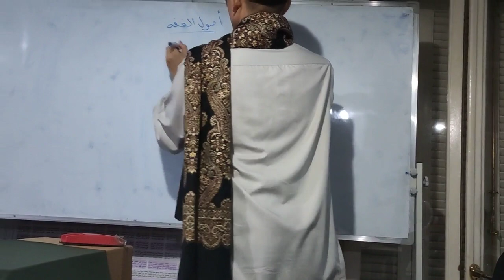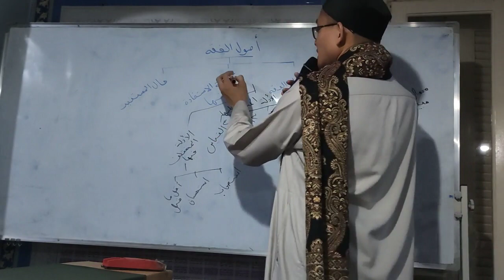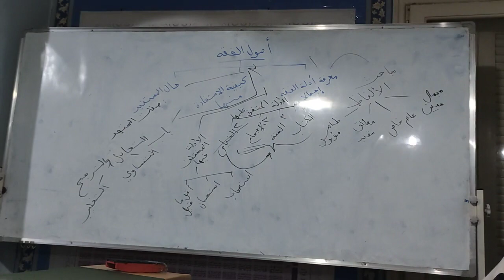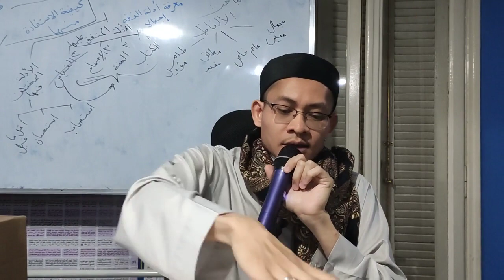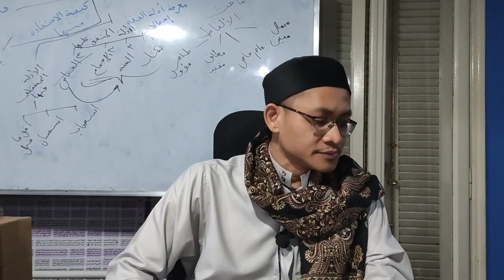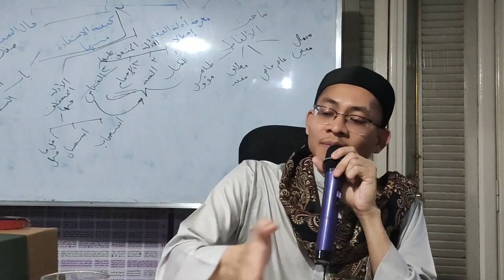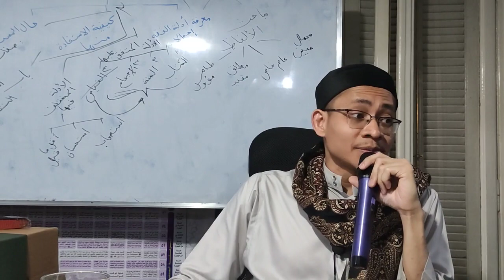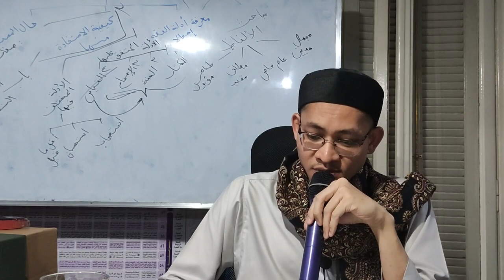Kitab al-Khulasah Fi Usul al-Fiqh Bersama Ustaz Muhammad Syahir Bin Borhanudin (akhir)